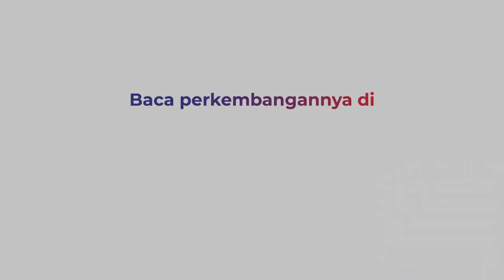Anies Marah, Ibu Hamil Diminta WFO. Bukan soal Untung-Rugi, Tapi Nyawa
Gubernur DKI Jakarta Anies Baswedan marah besar saat sidak PPKM Darurat, Selasa. (6/7). Ia mendapati salah satu kantor sektor non esensial nekat buka saat PPKM Darurat. Sidak ini dilakukan d kantor agen jual beli property Ray White Indonesia di kawasan Sudirman, Jakpus